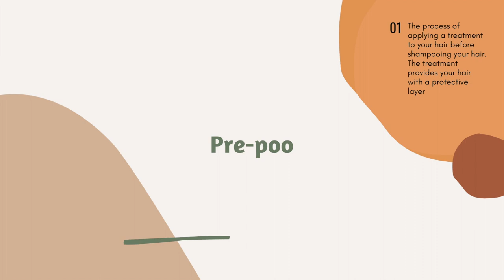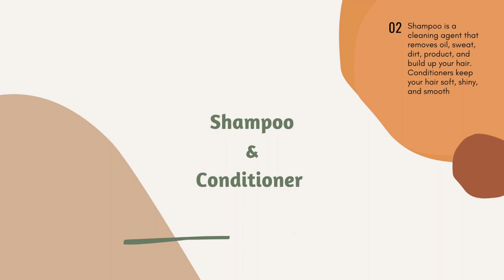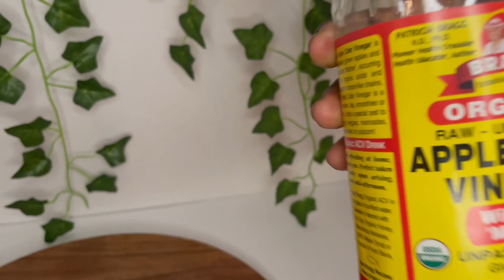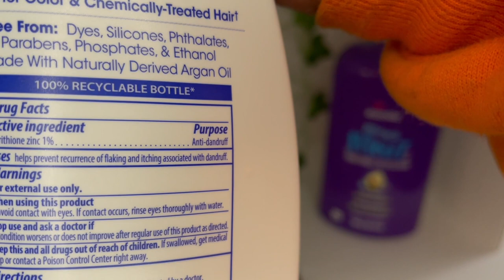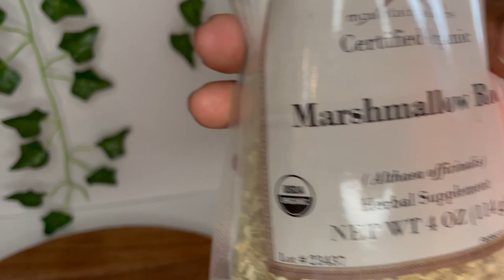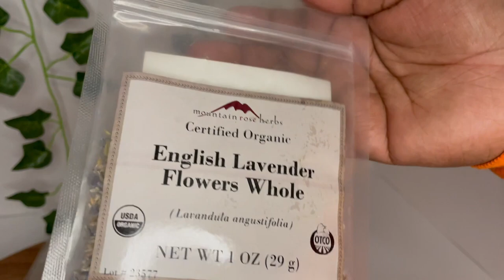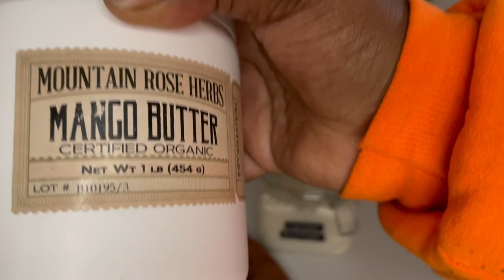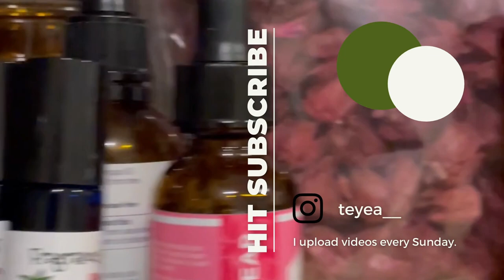BUDGET FRIENDLY WAYS TO GROW AND MAINTAIN HEALTHY HAIR | DIY Alternatives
Hey you! Are looking for health and inexpensive alternatives to achieve maximum hair growth? Do you need a budget friendly hair routine? You clicked on the right video today. In this video I will talk all things DIY that will help you grow long and healthy hair without spending all your coins. Many of these products can be found around your living corners or at your local grocery and health foods stores. Everyone deserves to have healthy and luscious hair. This video will be all the inspo you need!

|| Ingredients/Products mentioned ||

Check your local store before buying off line. You can save so much money from cutting out the shipping aspect. Support local businesses if you.

Aloe vera gel - check local health food store/ fruit market for whole leaf

Coconut oil - local grocery store will be cheaper but you can buy

Apple cider vinegar

Arrowroot powder

Bentonite clay

Vegetable glycerin

Shea butter

Almond oil

Spray bottle - local dollar store will be cheaper

|| Connect with M E ||

Listen to my podcast on Anchor: Tia Tales All